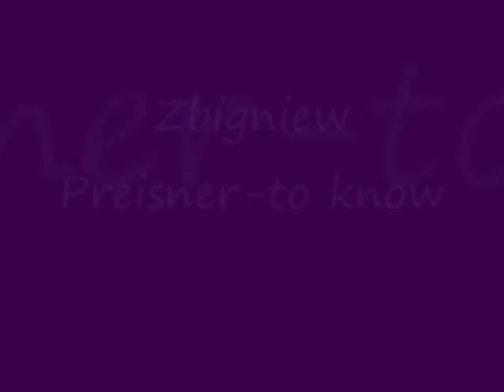Zbigniew Preisner to know